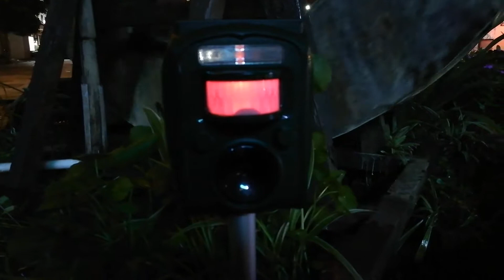Top #1 New Ultrasonic Animal Repeller